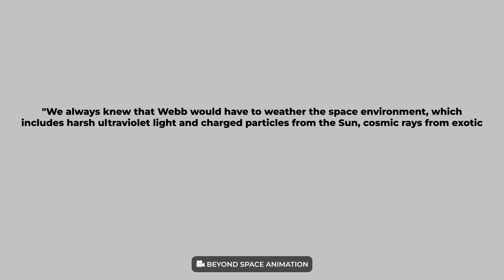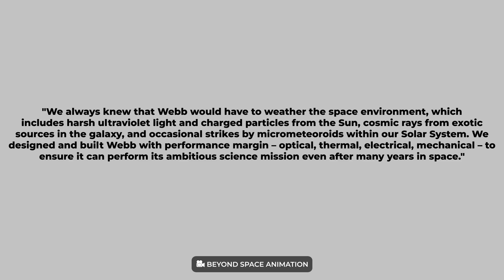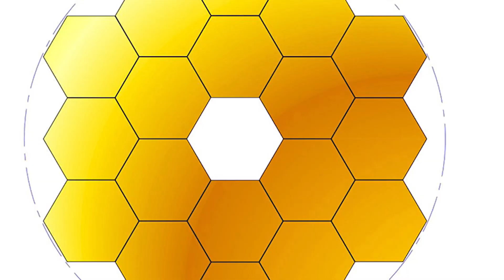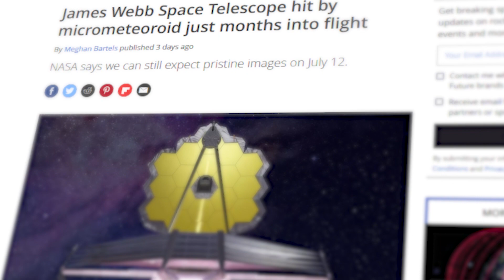Hit by a tiny METEOROID : James Webb Space Telescope | Is it damaged?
On June 9, NASA announced that the James Webb Space Telescope(JWST) has been hit by a tiny meteoroid, there's nothing to worry as the meteor was only the size of a sand grain(a micrometeoroid) which was traveling at a really high speed. According the NASA team there isn't any problem with the working of the James Webb space telescope, and there aren't any changes on the date on which the first scientific images where said to be released. The Webb's first scientific images are planned to be released on July 12 2022.

Leave in the comments below what you’re most excited to
learn about from the James Webb telescope. We love hearing from you!